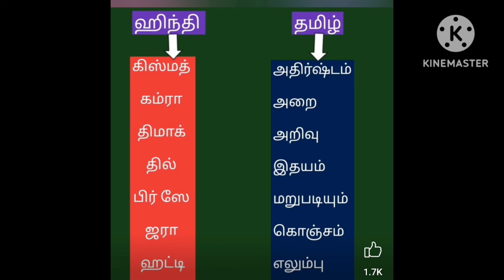Hindi meaning to Tamil